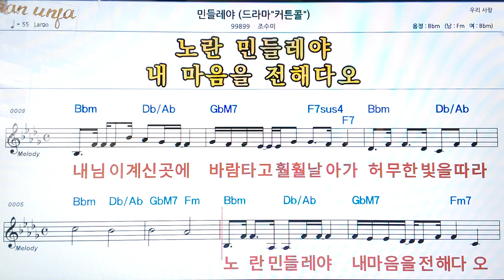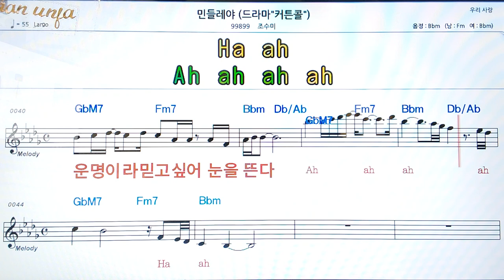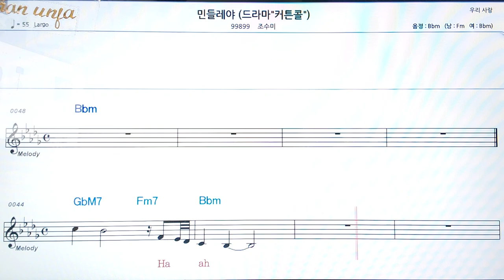민들레야/조수미👍악보, 코드,가사,Karaoke*가라오케 반주